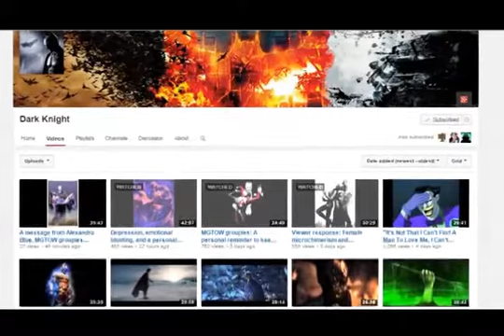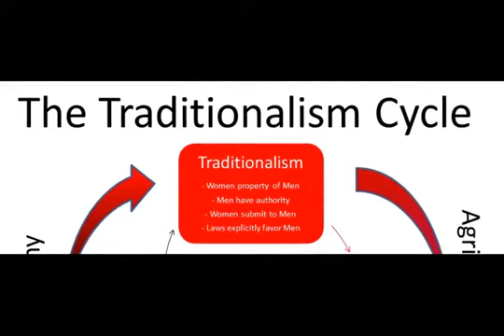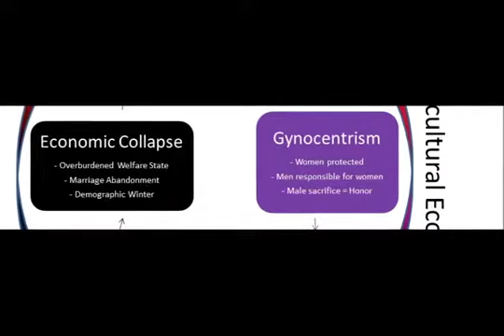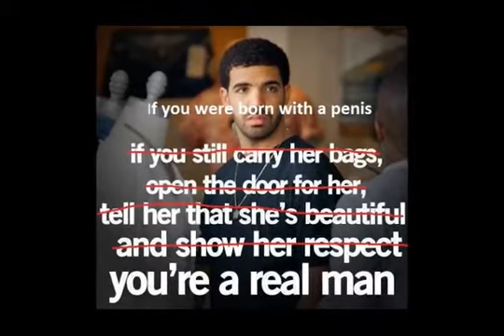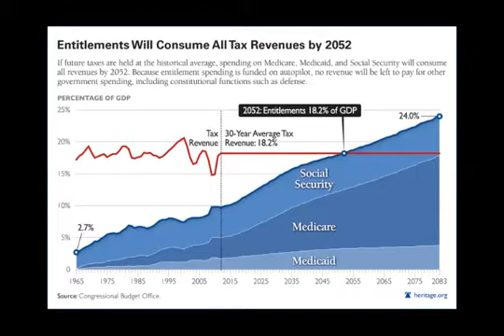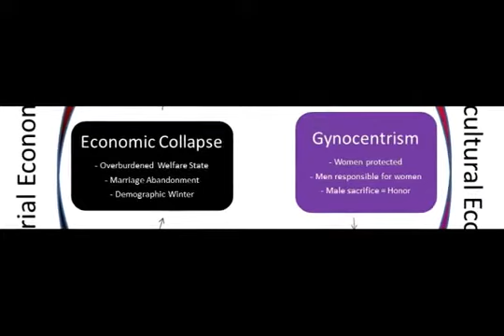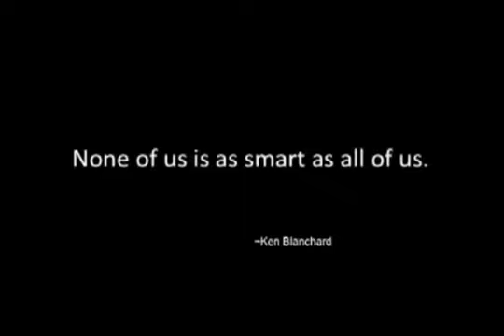TFM The Traditionalism Cycle